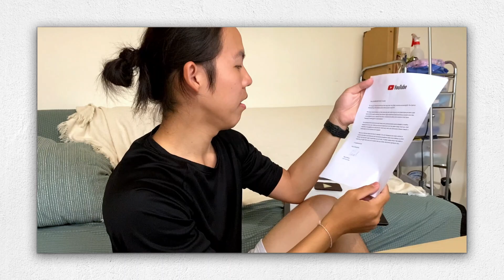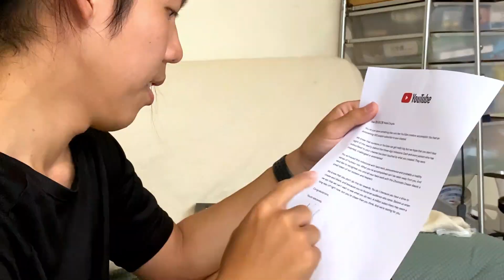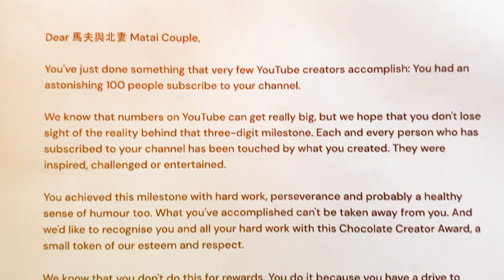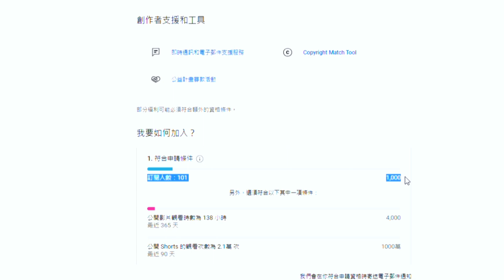【收到Youtube獎牌🏆】決定公開頻道賺了多少錢💰 — ☁『馬夫與北妻』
隔天立刻收到Youtube獎牌和一封來自Youtube CEO的嘉許信，小小里程碑達成！嗚呼！！！🥳

真心感謝所有訂閱者的支持~！🙏🏻

訂閲我們👆 打開鈴鐺🔔